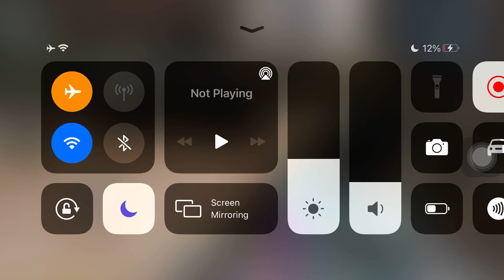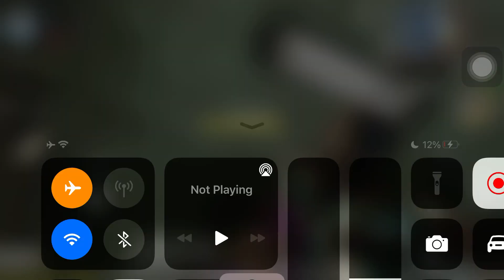1v1 with buzz but with assault riffles